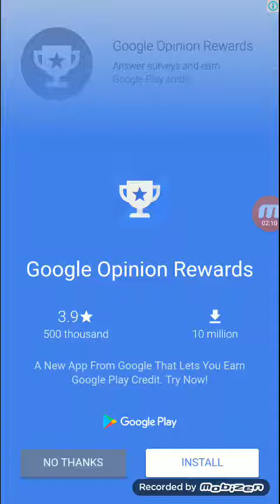Coin Master : How to become a master in Coin Master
Wesley. Bai

Mobile Legend
Clash royale